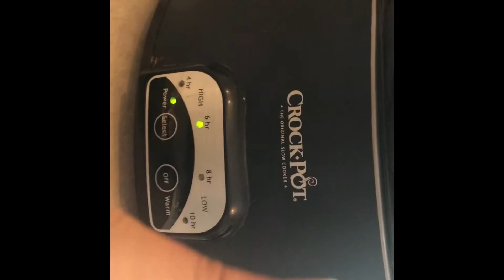Vlogmas 2019: December 8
I've decided to do Vlogmas! I had some upload issues with this first video, but should be good from here on out. I hope to upload at least a little something everyday. Enjoy and Happy Holidays!

Is there anything specific you'd like to see in these videos? Let me know and I'll see what I can do.